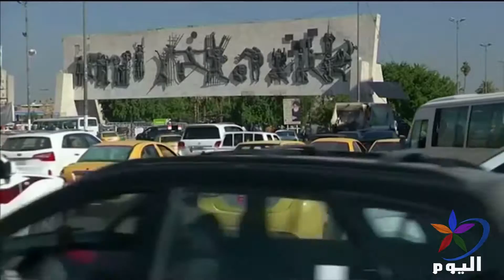الحزب الإسلامي ـ وجود الحشد الشعبي في نينوى والمناطق المتنازع عليها يؤثر على صوت الناخبين